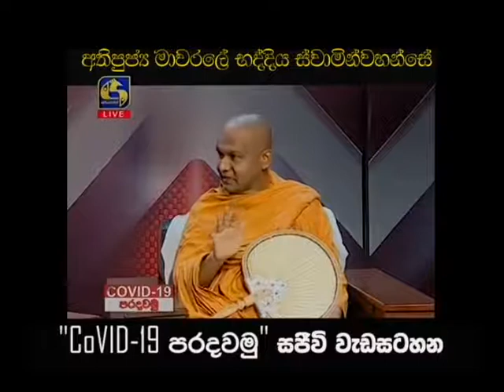COVID - 19 පරදවමු - අතිපූජ්‍ය මාවරලේ භද්දිය ස්වාමින්වහන්සේගේ සමාජයටදුන් අවවාද අනුශාසනාව - PART 02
ස්වර්ණවාහිනි නාලිකාවේ විකාශයවූ COVID - 19 පරදවමු - විශේෂ වැඩසටහනට සහභාගිවූ අතිපූජ්‍ය මාවරලේ භද්දිය ස්වාමින්වහන්සේගේ සමාජයටදුන් අවවාද අනුශාසනාව - PART 02
Covid 19 Paradawamu   Ven Mawarale Bhaddiya Thero   PART 02